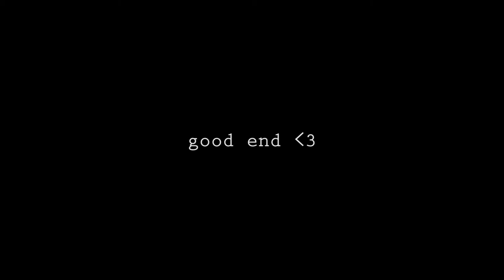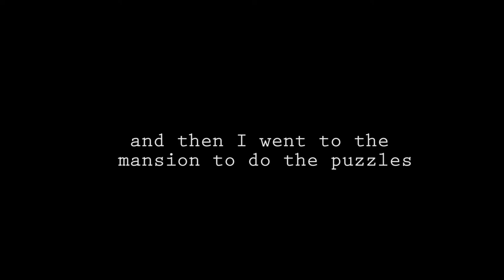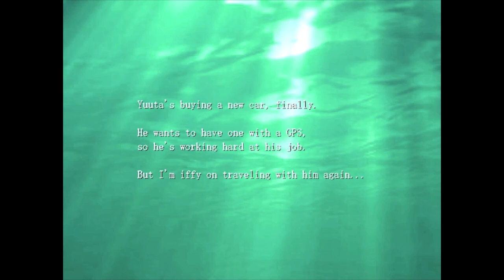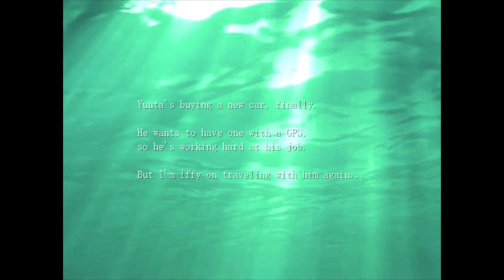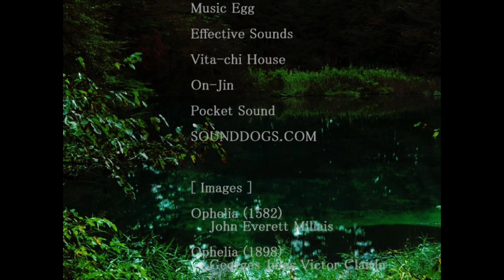Let's Play: Mermaid Swamp Part 5 Best End (Underwater Dream) + Bad End 2 (Forever Deep)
Yuuta is such a weirdo :I and I'm so glad that the good end was a happy one T_T (looking at you Me Ru...)

I might have spent too much time editing this one (it's 11pm as I'm uploading this)

*I just found out that I missed an ending (the one where everyone lives except Seitaro) T_T I might go back and do it tomorrow, it will bug me forever if I don't :I

I'm also trying to figure out which game I should play next. I never get bored of RPG maker, but I should probably have some variety '~' I'm considering 3D horror games, but I'm a big baby and I can't stand jump scares o~o I'm also thinking of narrating  some creepypasta, but I have to learn how to clean up my audio properly.

*eww, the song during the ending car scene is copyrighted, so now there are ads on this video :I

I'll sleep now

Rin Yamazaki and her college friends have their car break down in the mountains on a trip.
Fortunately, a kindly old man offers to let them stay at his house.
But there's a legend about the swamp outside the mansion...